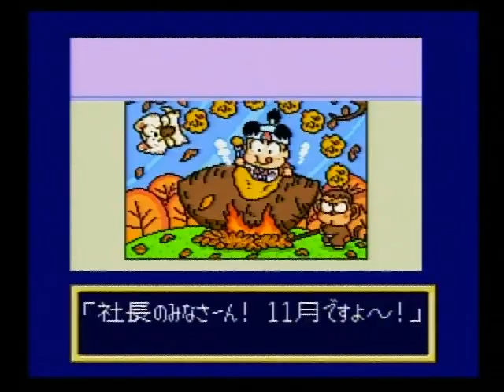スーパー桃太郎電鉄Ⅱ SFC 011